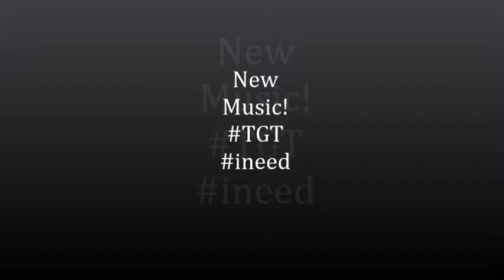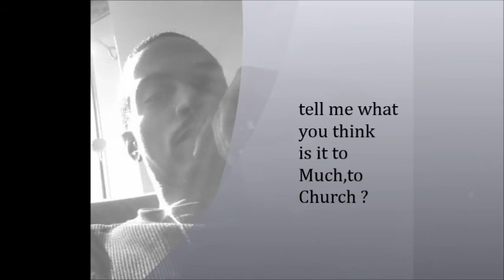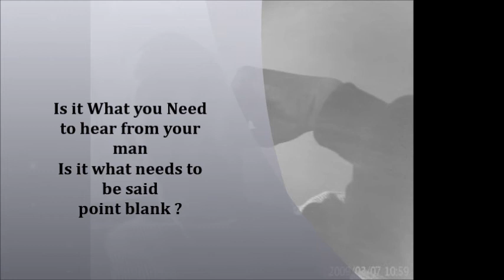TGT - I Need - Hot or Not ?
I just value the worlds objective opinion , is this song hot or not ?